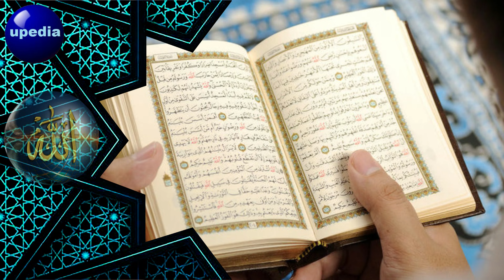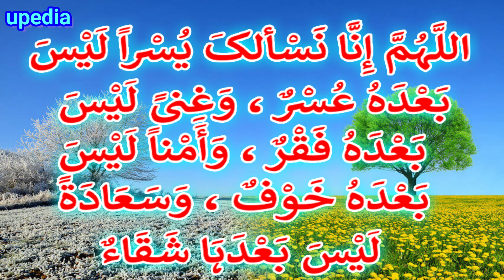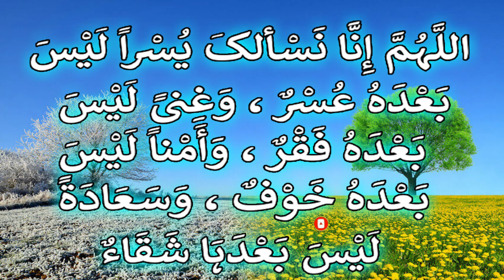بس یہ ذکر سنتے جاؤ آپکے ہاتھوں میں دولت آتی جاۓگی | Listen And Make Money | Wazifa For Money In Hand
In this video we are touch these topic wazifa for money in urdu | wazifa for success | wazifa for money in hindi | strong wazifa for money | wazifa for hajat | powerful wazifa for money

wazife se dolat kese milti hai | wazifa for barkat in money | dolat mein barkat wazifa | wazifa for increse dolat